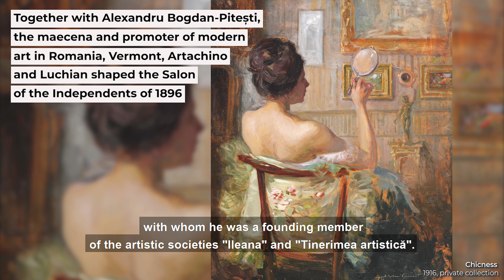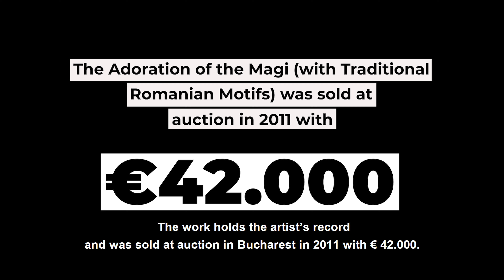Top 20 Maestros de las artes visuales rumanas y sus historias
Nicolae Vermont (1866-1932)